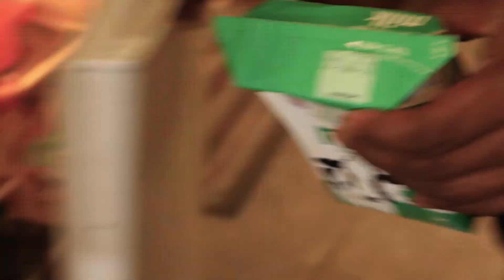Experimental Production full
Short experimental film.